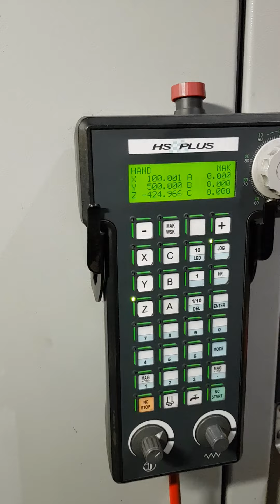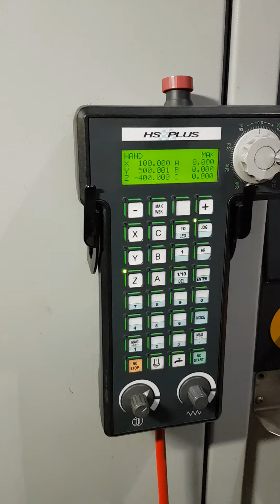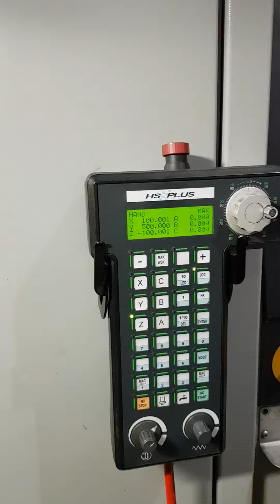Mikron HSM 700 HS PLUS high speed machining center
X axis travel: 700mm
Y axis travel: 550mm
Z axis travel: 450mm
     speed axes in rapid 40m / min
     work advancement speed 0-20mt / min
     table 900X550mm
     maximum weight on the table 700 kg
     Spindle revolutions 42.000rpm
     HSK 40E spindle connection
     fast speeds 40 m / min
     installed power 28 kw
     CNC Heidenhain Atek HS PLUS
     Change tools 12 places